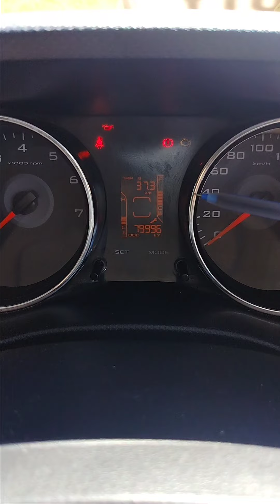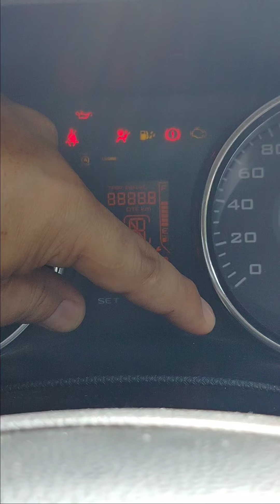DIY l How to reset service reminder indicator in TUV300 l Service at home l